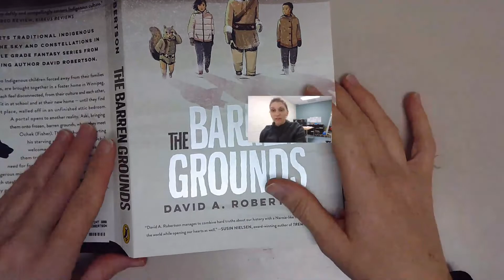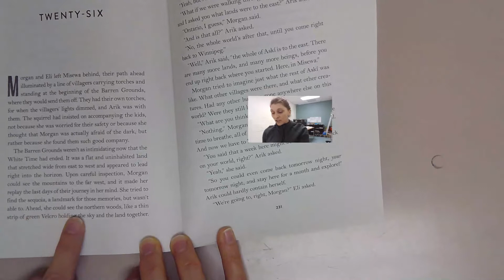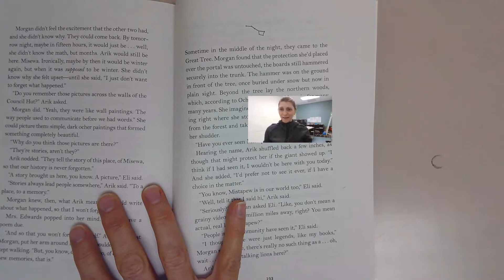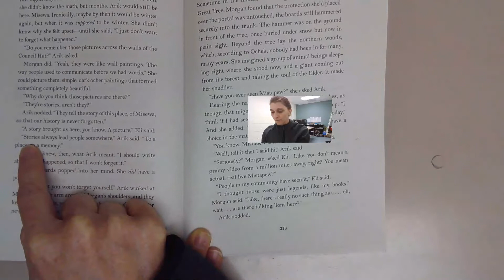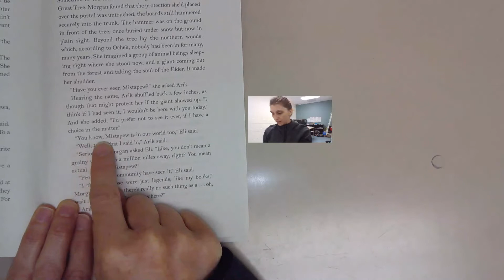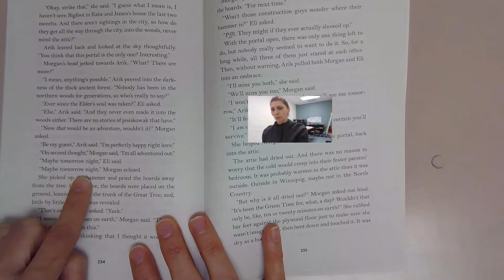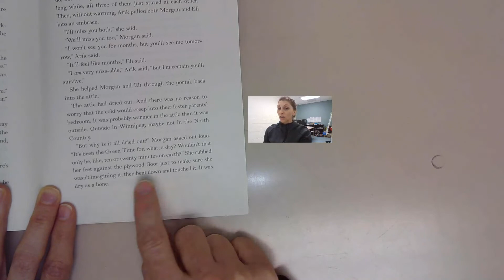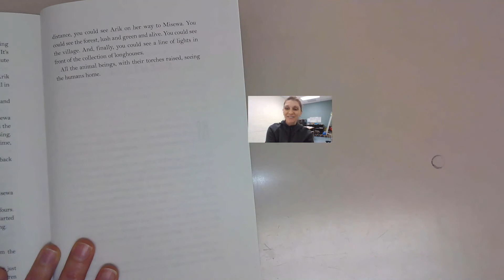chapter 26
chapter 26 The Barren Grounds